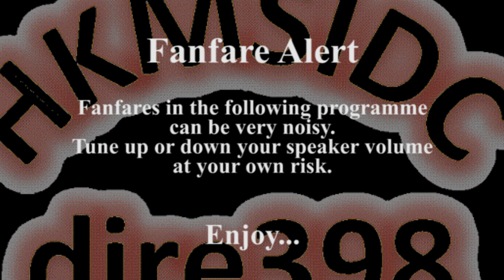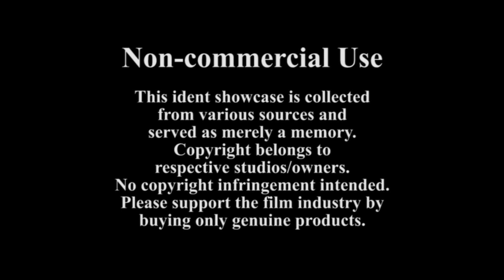IDSpecial - The Scopes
(114) Inspired by the anamorphic Cinemascope, it is interesting to find that some Chinese movies studios also add "Scope" to their idents to make themselves more prominent (Thanks to the Shaw Scope fame).  HKMSIDC proudly presents the collection of "Scope" idents.  Make sure your eyes are wide open.

0:00 Intro
0:10 Amusement Scope
0:37 Bian Sing Scope
0:53 Cathay Scope (Version 1)
1:14 Cathay Scope (Version 2)
1:35 Cathay Scope (Version 3)
1:50 Chi Luen Scope
2:13 Cine Art Scope
2:35 Crane Scope (Sin Hok Gong Luen)
2:45 Dyali Scope (Golden Harvest, Version 1)
3:04 Dyali Scope (Golden Harvest, Version 2)
3:22 Dyali Scope (Golden Harvest, Version 3)
3:39 Far East Scope
3:57 First Scope
4:11 Five Ocean Scope
4:25 Golden Eagle Scope
4:47 Grand Scope
5:11 Hohwa Scope (Hong Hwa)
5:29 Hwa Kuo Scope
5:44 Jia's Scope (misspelled as Jai's Scope)
6:00 Kai Fa Scope
6:10 King Hwa Scope
6:21 Kowloon Scope
6:41 Lan Kwong Scope
6:51 New Grand Scope (Version 1)
7:01 New Grand Scope (Version 2)
7:16 SEA Scope (South East Asia Film)
7:26 Shaw Scope (Version 1)
7:41 Shaw Scope (Version 2)
7:55 Shun Yee Scope
8:12 Star Scope (Star Motion Picture Development Co.)
8:24 Star Scope (Star Brothers Motion Picture Co.)
8:36 Toing Scope
8:54 Union Scope